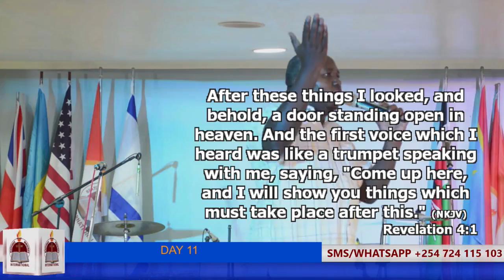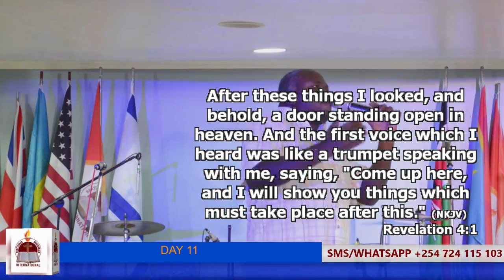30 DAYS OF COMMANDING ORDER_DAY 11_With Pastor Akson Nongo